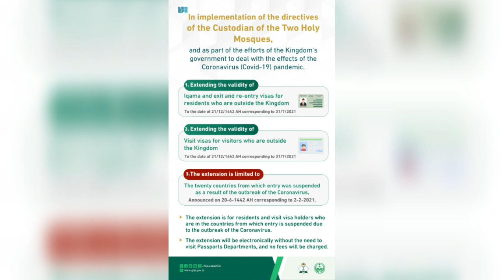Saudi tamil news | Saudi arabia breaking news in tamil | subscribers doubt | tnjob academy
This video is about useful information for people whoever works at saudi arabia.
@tnjob academy